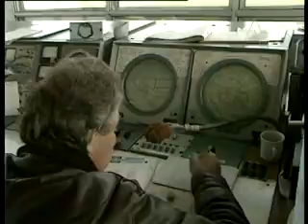Golden MAKS excerpt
Excerpt from "Golden MAKS" DVD (Золотой МАКС) , produced by Wings of Russia Studio (Студия Крылья России).

MAKS = Международный авиационно-космический салон, International Aviation and Space Salon.